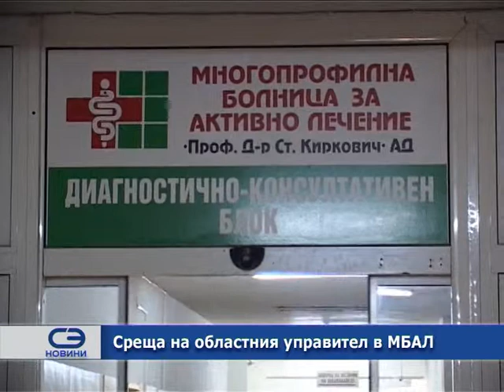Среща на областния управител на МБАЛ